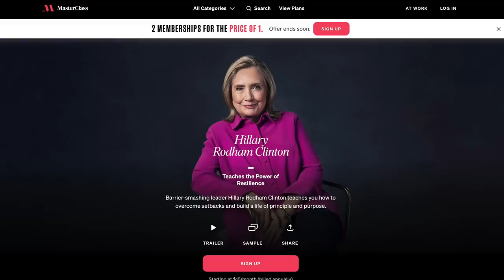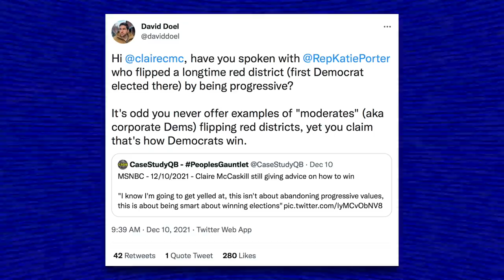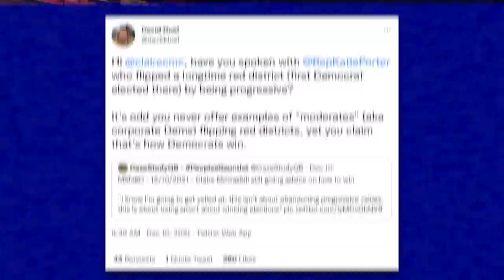Claire McCaskill, a Loser, Pressures Democrats to Adopt Her LOSING Strategy